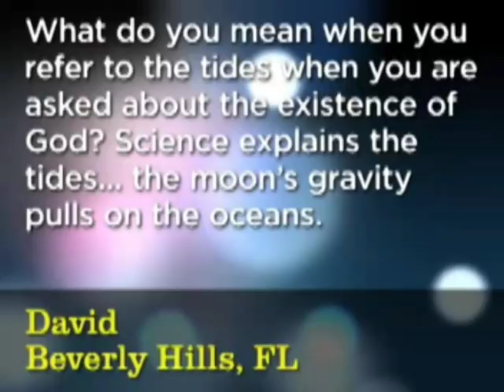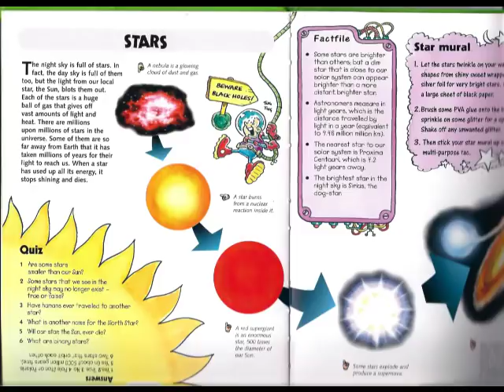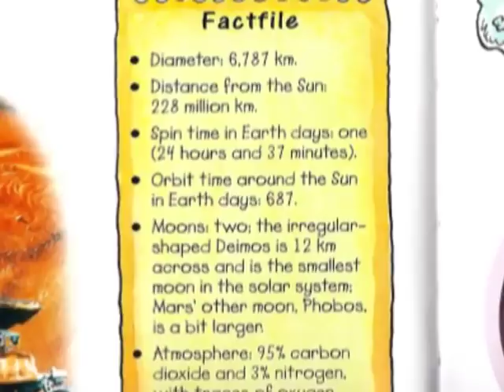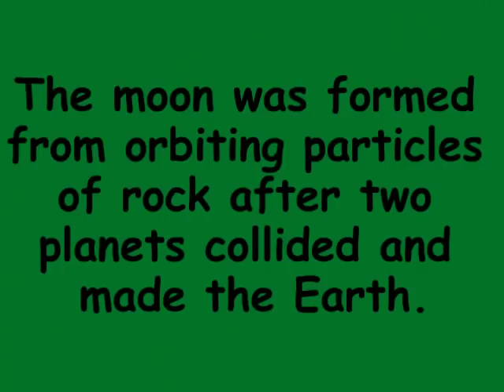Bill O'Reilly wins award for stupidity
Since a clear winner has emerged for this year's QQOQQ, I've decided to award it early. The QQOQQ is awarded for a simple question asked in the arrogant expectation that there's no possible answer, and this year there is no competition.